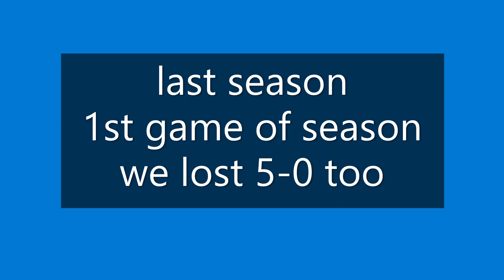first week of the season- Gordotz vs ninos - we got beat real bad 5-0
we had many chances but couldent capitalize  and they did- they took advantage of the mistakes we did, we will avenge our lost en la vuelta
animos Gordotz